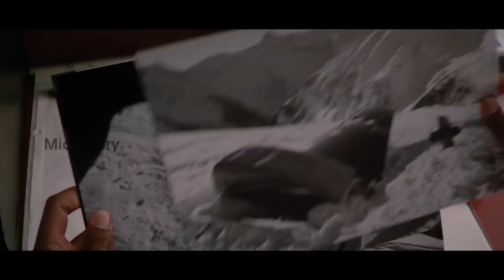The mountain between us | Review - தமிழில்